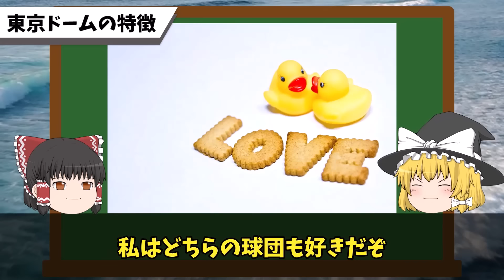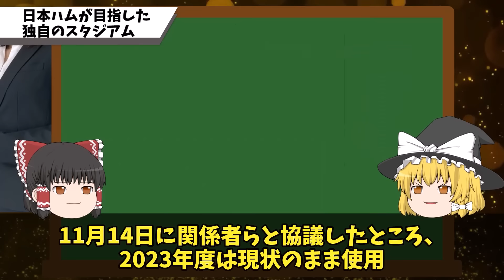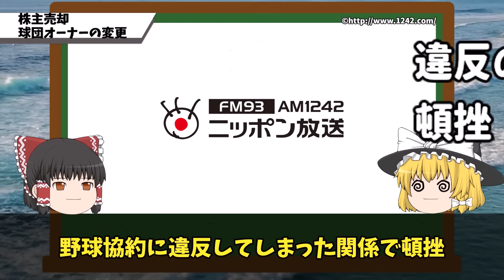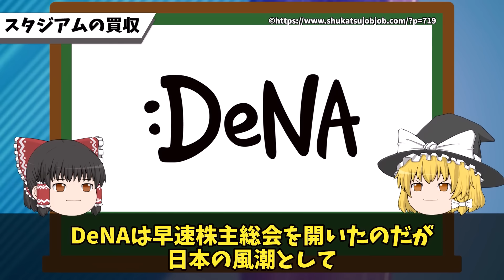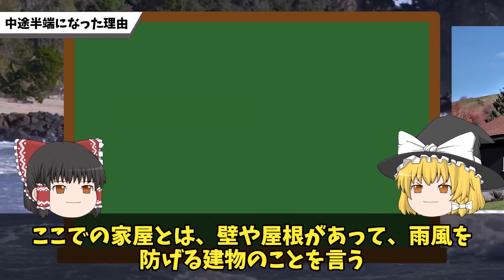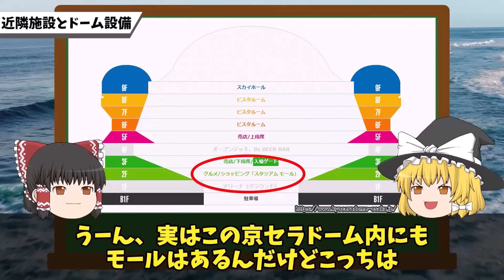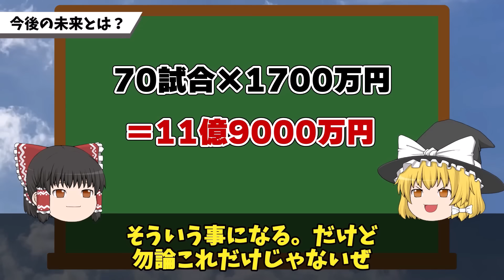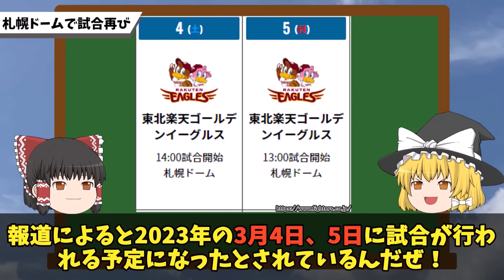【総集編】赤字に負債!ドーム球場が数々の苦境に立たされている背景に迫る【作業用・睡眠用】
経営で苦戦しているドーム球場を解説した総集編です！